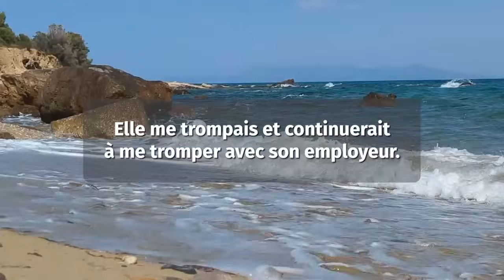J'ai commencé à soupçonner ma femme de me tromper et j'ai découvert ... - Histoire audio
L'intrigue tourne autour de la rupture d'un mariage pour cause d'infidélité. Elle raconte l'histoire de Paul et Erin, un couple qui a d'abord eu une relation solide basée sur des intérêts communs et des expériences partagées. Cependant, au fil du temps, Paul remarque des changements dans le comportement d'Erin, en particulier dans leur intimité sexuelle et leur communication.

Bien que Paul ne pense pas, dans un premier temps, que ses inquiétudes soient liées au stress professionnel, il commence à soupçonner Erin d'être infidèle. Il décide d'enquêter et découvre des preuves de la liaison d'Erin avec son patron Addison. Face à cette trahison, Erin commence par nier, mais finit par avouer ses actes.

Découvrez des histoires choquantes d'épouses infidèles dans cette vidéo passionnante !

Rejoignez-nous pour plonger dans le monde passionnant des liaisons secrètes et de la tromperie.

Préparez-vous à être pris par les rebondissements de l'intrigue et à découvrir les conséquences de l'infidélité. Ne manquez pas ce voyage instructif qui vous fera réfléchir aux limites de la confiance et de la fidélité.

🔔Souscrivez maintenant pour plus d'histoires époustouflantes d'épouses infidèles !